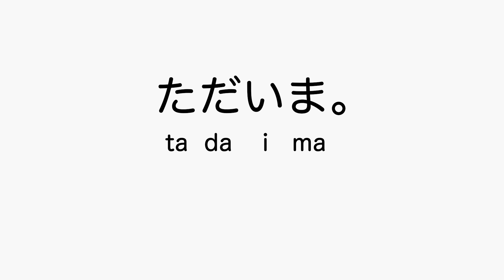Learn Japanese JLPT N5 I'm Home Beginner Daily Expressions Vocabulary Kanji & Hiragana Study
Just walked through the door? Learn how to say and read "I'm home" in Japanese with natural speed for better communication.

If you want to learn Japanese this is the place to be.

Narration Ondoku